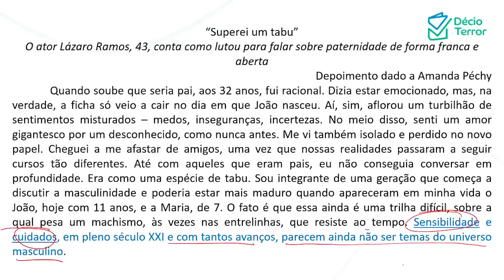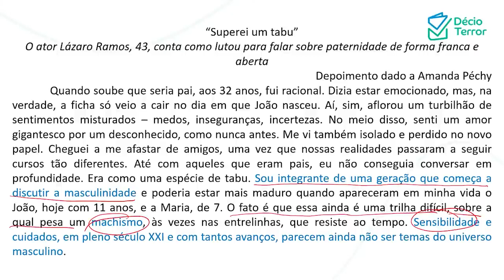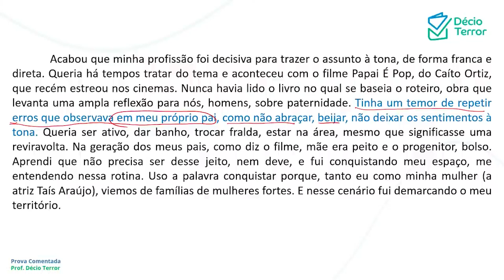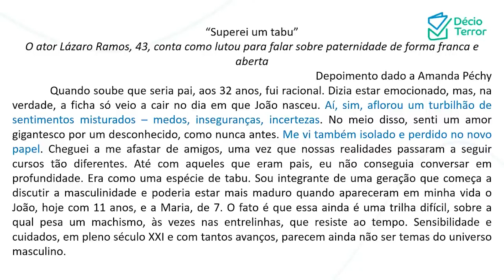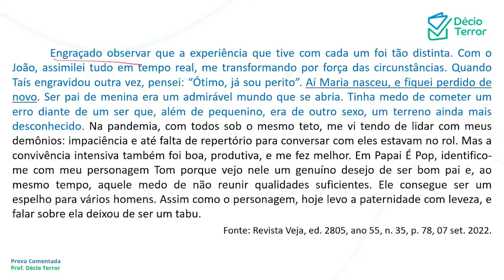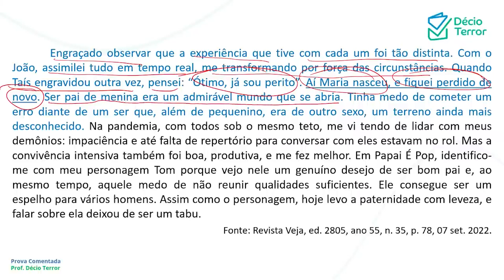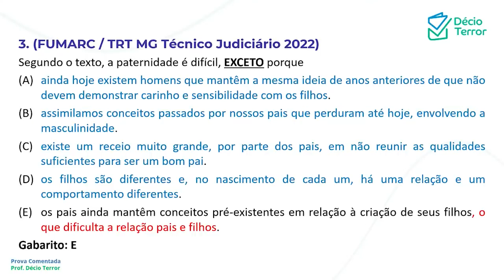Português FUMARC TRT MG 2022 Técnico Judiciário Administrativa nível médio Questão 3 Sistema de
(FUMARC / TRT MG Técnico Judiciário 2022)
Segundo o texto, a paternidade é difícil, EXCETO porque
(A) ainda hoje existem homens que mantêm a mesma ideia de anos anteriores de que não devem demonstrar carinho e sensibilidade com os filhos.
(B) assimilamos conceitos passados por nossos pais que perduram até hoje, envolvendo a masculinidade.
(C) existe um receio muito grande, por parte dos pais, em não reunir as qualidades suficientes para ser um bom pai.
(D) os filhos são diferentes e, no nascimento de cada um, há uma relação e um comportamento diferentes.
(E) os pais ainda mantêm conceitos pré-existentes em relação à criação de seus filhos, o que dificulta a relação pais e filhos.
Gabarito: E